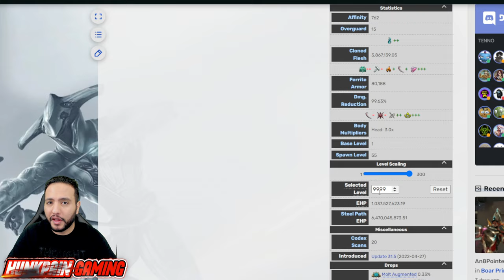Void Cascade Guide! The Best Gamemode In Warframe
Void cascade is the best gamemode in the warframe, and it gets better after Dante unbounds; it will become a void fissure node to farm prime parts.
Timestamps:
00:00 Intro
00:18 Why Cascade
00:40 Void Cascade location
01:26 VOid Cascade Guide
01:57 Thrax Centurion Takedown
02:33 Gamemode explained
03:25 Faction Elites
04:15 Simulacrum Thrax Centurion
06:16 The Builds
08:17 level Cap 9999 Run
12:34 Outro

PC SPECS:
Processor: Intel I9 13gen
Graphic Card : Rtx 4090
Memory: 64 GB RAM
Storage: 2 TB SSD Sumsung pro
Web camera : Logi